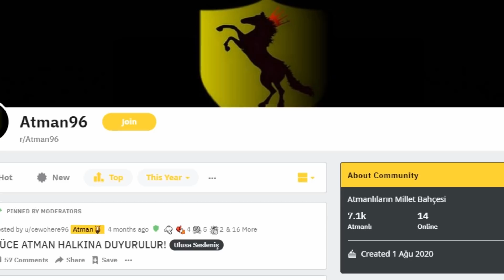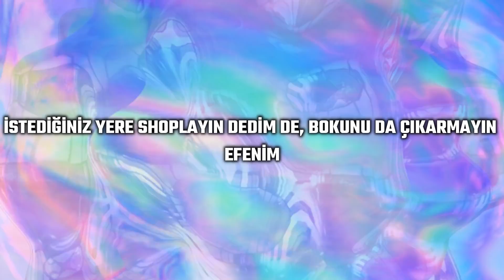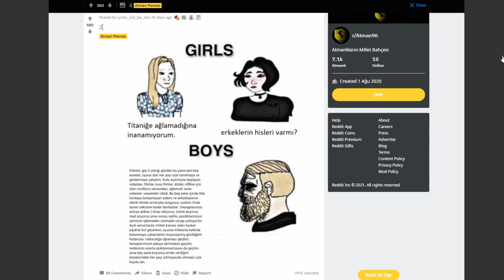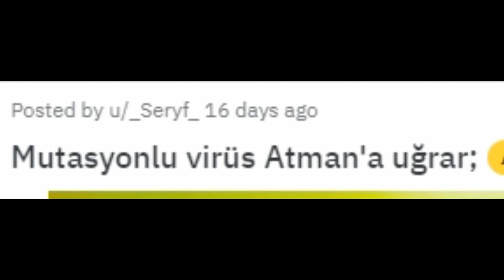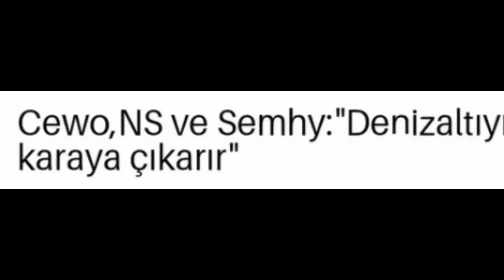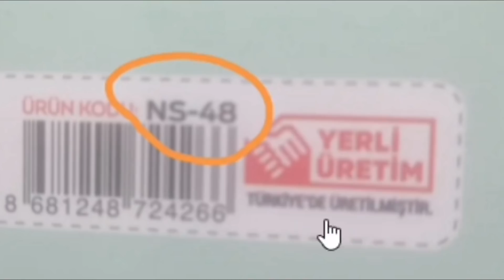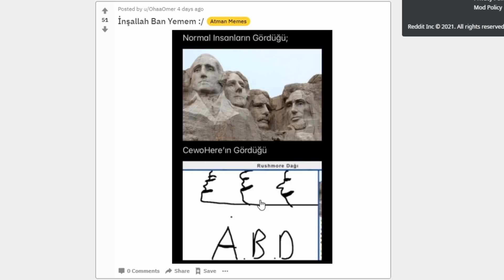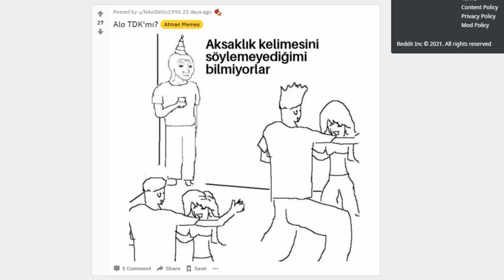BEN GÜLÜYOR MUYUM?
Belediyemiz, redditteki içeriklerine resmi olarak geri dönmüştür. Peki bakalım biz yokken neler yaşanmış.